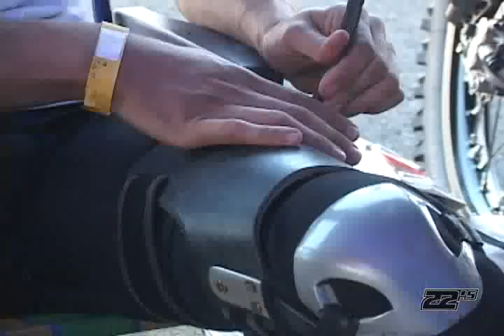Atletas TwentyTwos | Rômulo Bottrel 1a Etapa Superliga MX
Romulo Bottrel usa TwentyTwos – “All Gas, No Brakes”

Contatos
Fundador: @duarte_pablo